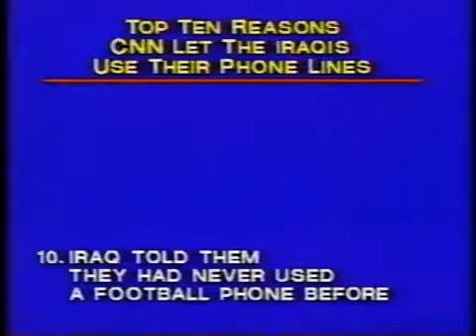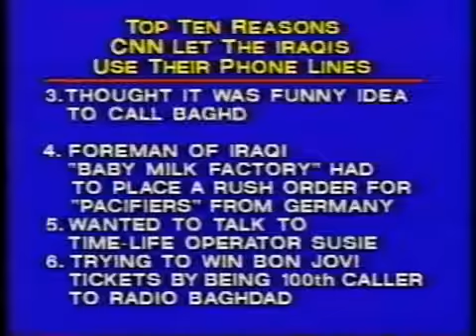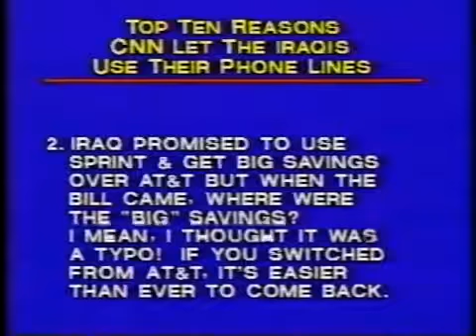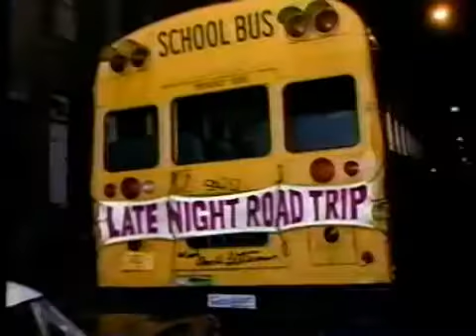02131991 Letterman Tracey Ullman & 02141983 Dr Ruth Westheimer